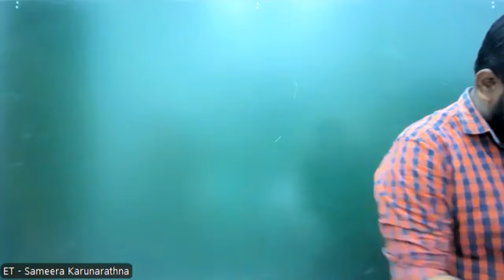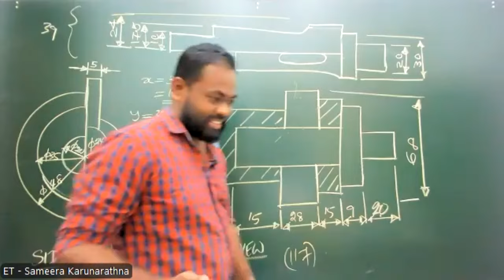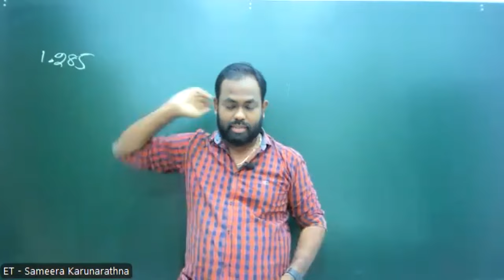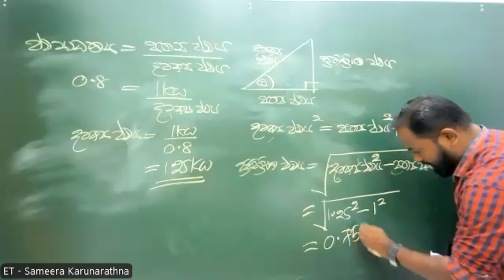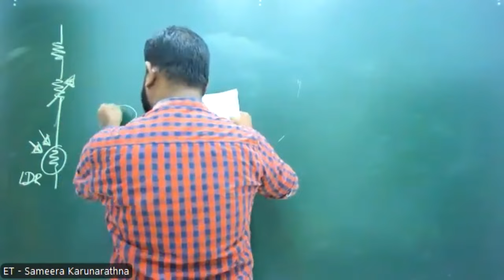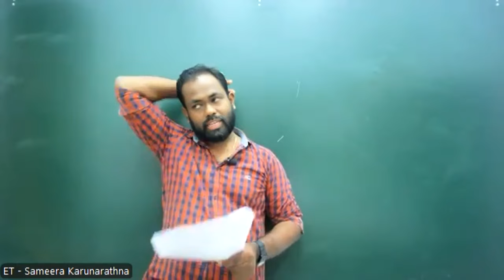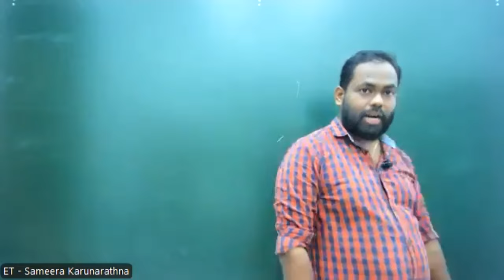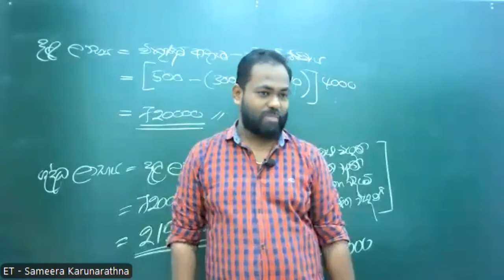2024 ET - Online discussion 01